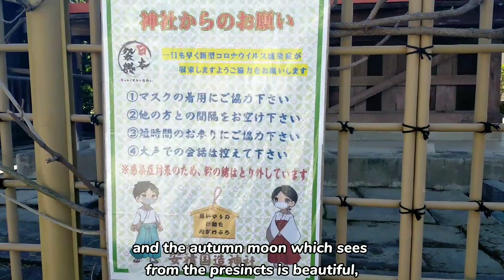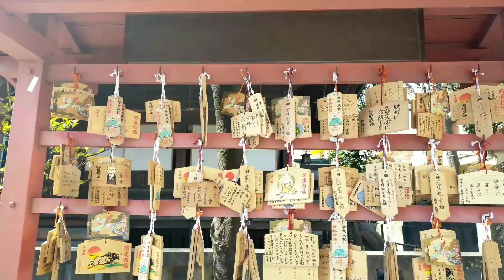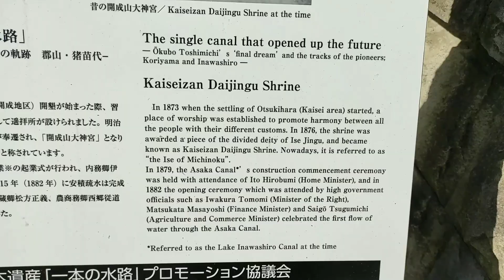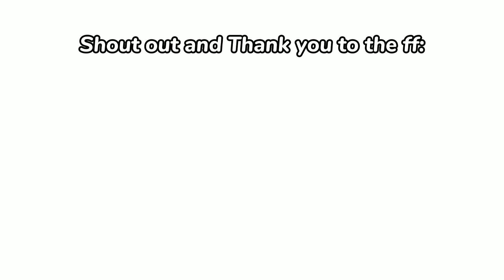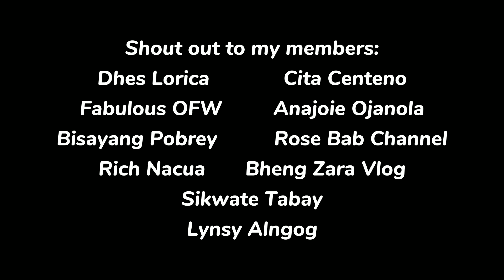Atago Shrine and Kaiseizan Dai Jingu Shrine/Japan Travel Vlog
This is the nearest shrine in Koriyama Fukushima prefecture.Atago Shrine is 500 meter walk from the Koriyama JR station while DaiJingu Shrine is very near to Kaiseizan Park about 2 kilometers from Koriyama station.